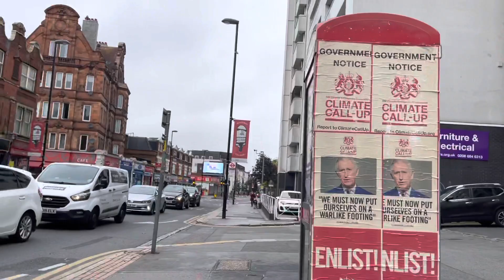Old town croydon @ uk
Walking lang kahit malamig